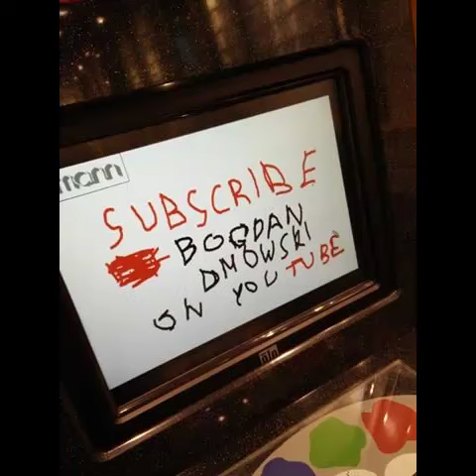Bogda Bodzia Chwierut "Miłość łaskawa" Czyta: Bogdan Dmowski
wiersz inspirowany wierszem papieża Jana Pawła II „Miłość mi wszystko wyjaśni”.
Zdjęcie autorki
"Śladami Jezusa" Wydawnictwo autorskie Magdalena Kapuścińska
Ilustracja: Katarzyna Brandys-Gacek